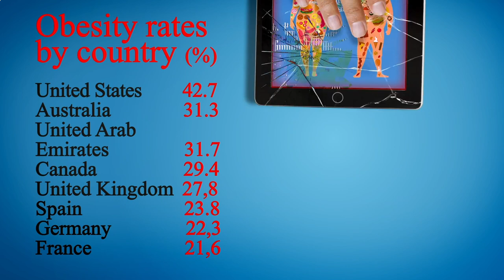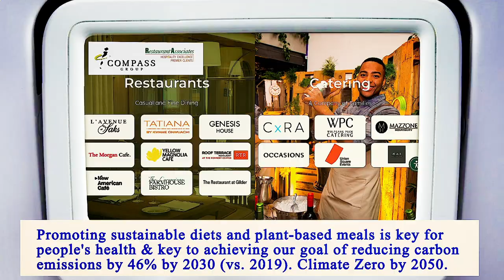Nearest Restaurants to Me Brooklyn 11217 NY, Kings County, New York, United States